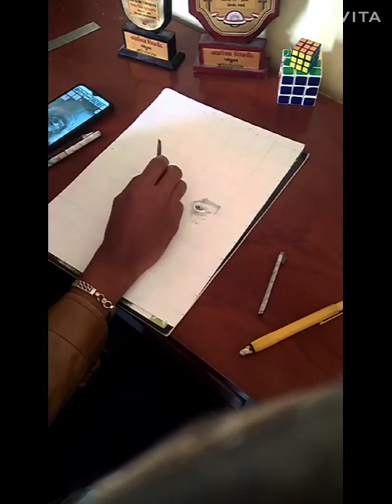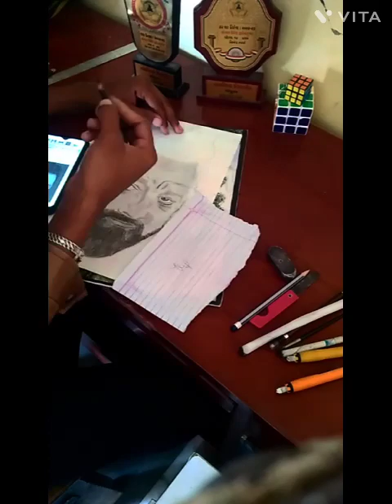sketch of sanjubaba , by artist VIVEK